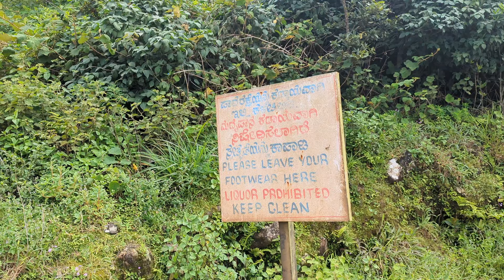Kote betta Eshwara Temple Teking whith cousins gang 2023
› kote...

Kote Betta Hill, Coorg: How To Reach, Best Time & Tips

Kote Betta Hill Overview

Kote Betta, the third highest peak in Coorg at 1620 m above sea level, is situated in Hattihole locality, 15 km from Madikeri region. Kote Betta, which literally means Fort Hill. It has a mythical story that locals narrate. It is believed that the famous Pandavas of Mahabharata have spent a considerable period of their exile at this place and built several stone houses that stand till date.

An ideal place for trekking, the trail takes visitors through villages, undulating terrain of coffee estates, spice plantations, and jackfruit gardens. As one travels deeper, one remains enraptured at the picturesque dense forests and mighty Western Ghats.

If lucky, one may catch a glimpse of a parade of elephants, wild dogs, Sambars, stripe-necked mongoose, Indian giant squirrels, brown palm civets, gaurs, and several species of otters.

As the ascent ends and reaches the flat ground, the sacred Shiva Temple situated atop a climbable rock comes into view. Over the top, it looks as if the clouds have descended to whisper in the ear and welcome with open hands.

The scenic beauty from the top, especially the Kumar Parvata ranges & Harangi dam from the Kote Betta peak is only to be experienced. The pond at the peak offers drinkable water. The feeling of spending a night in a makeshift tent breathing pristine air and gazing at the starry sky cannot be explained in words. It makes us feel one with nature and reminds what we are missing in our concrete jungles.